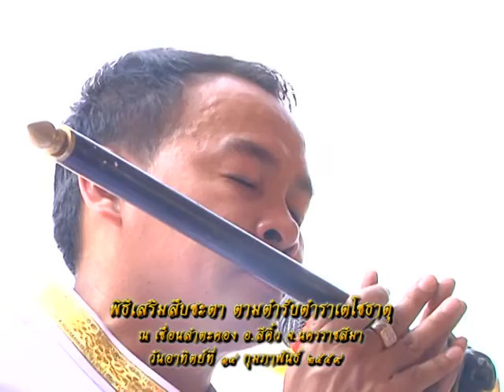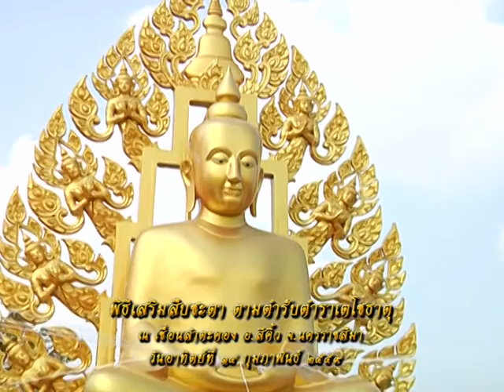รายการหัตถจิต | 18/02/59 | EP 1/4